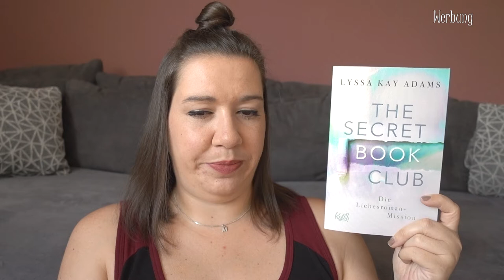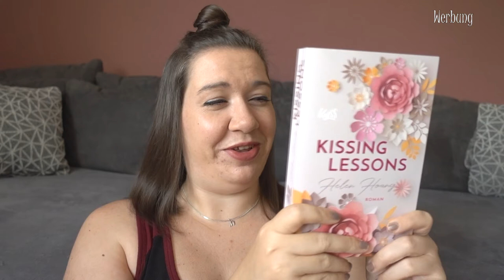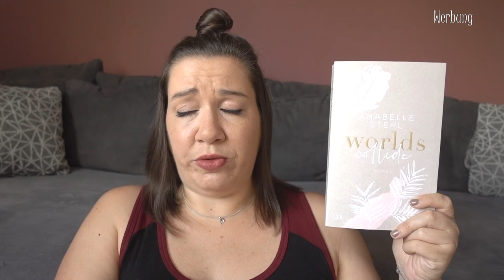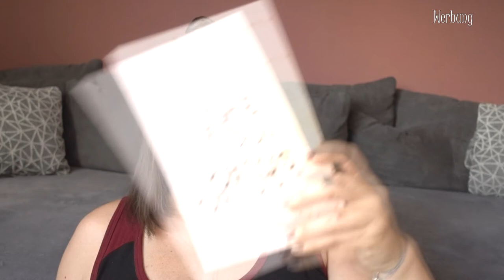SUB Voting Juli 2022 | What I read next | Ihr entscheidet, was ich lese | Canis Minor Art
Ich stelle euch 4 Bücher vor und ihr wählt aus, welches davon ich im Juni lesen werde!

Amazon Wunschliste